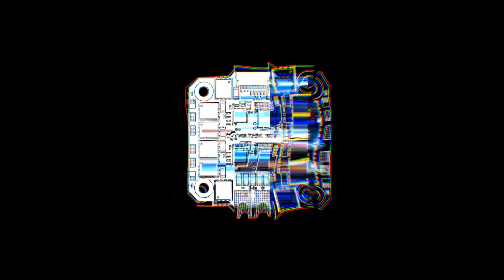Indigo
FPV drone freestyle flight

The quad
Frame: Loflo V3 - 5 inch setup with 6 inch arms
Flight controller: Kiss Ultra FCFC V2 - FW 2.0.1 B60
ESC's: Voltara 70A
Motors: Axisflying AF227 1960KV
Camera: Foxeer Predator 5 Micro
VTX: Rush Tank Solo
Antenna: Foxeer Lollipop  4
RX: Happymodel EP1
HD: DJI Action 2

TX: Jumper T20 with AG01 gimbals
Goggles: HDZero with SpeedyBee receiver